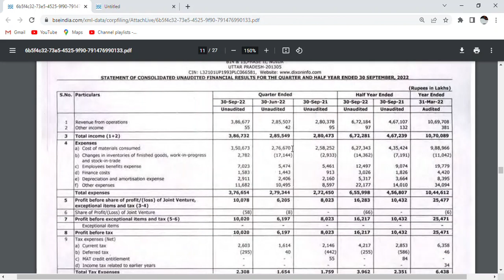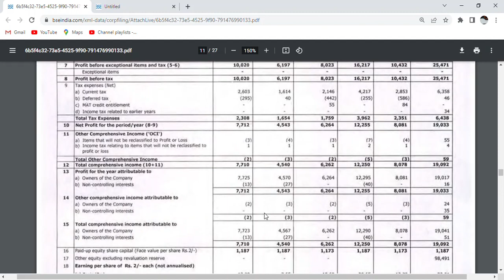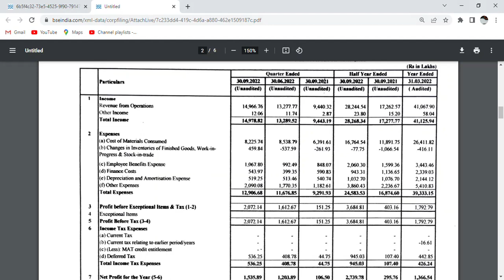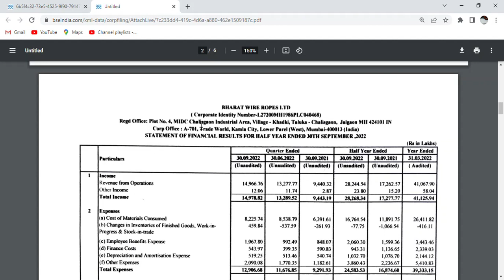Dixon Q2 Results_Bharat Wire Q2 Results_dixon q2 result Analysis news_bharat wire q2 analysis